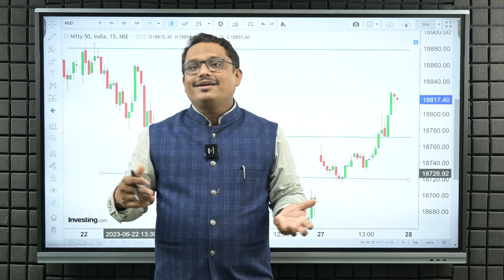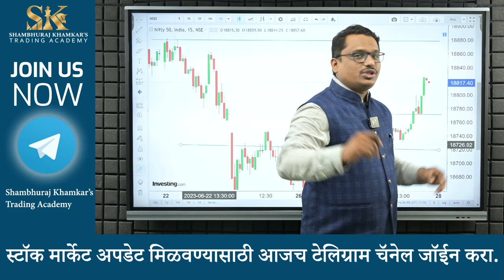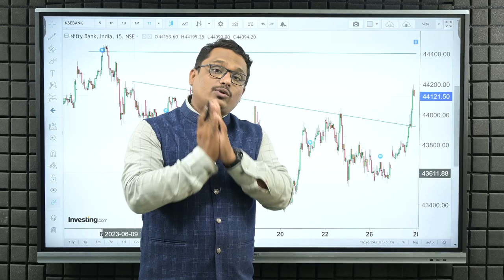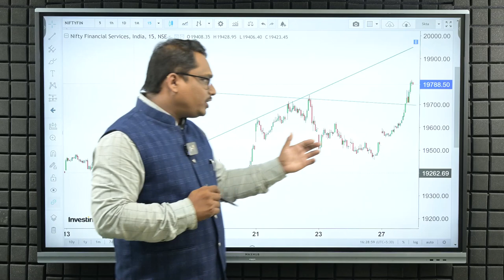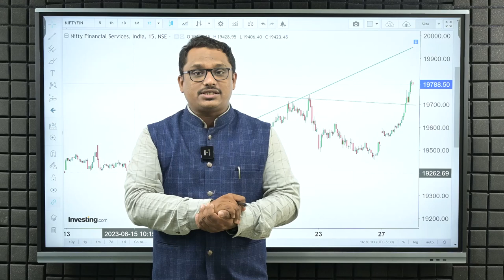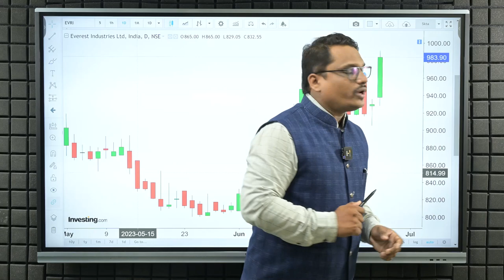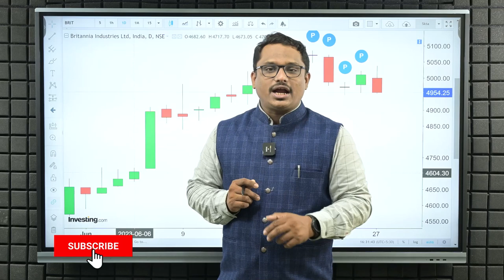एक्सपायरीवर कोणाची पकड ? Bulls की Bears| Shambhuraj Khamkar